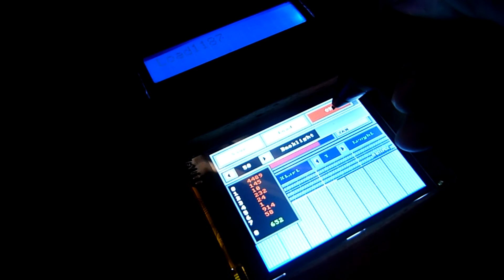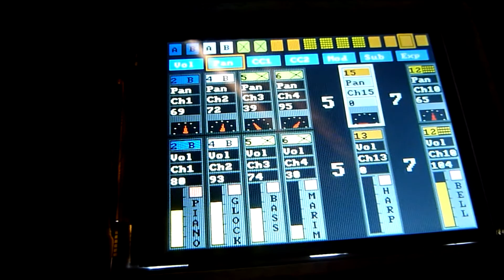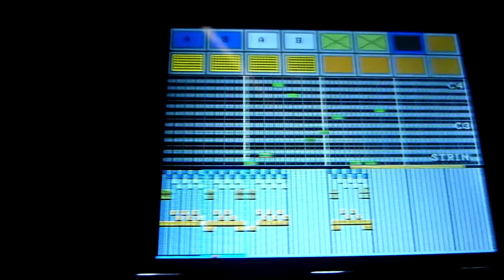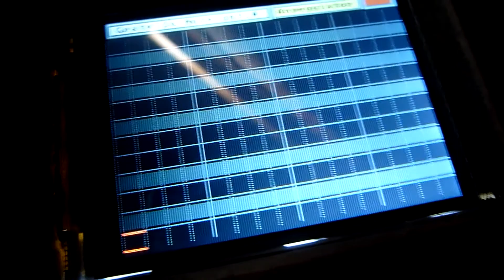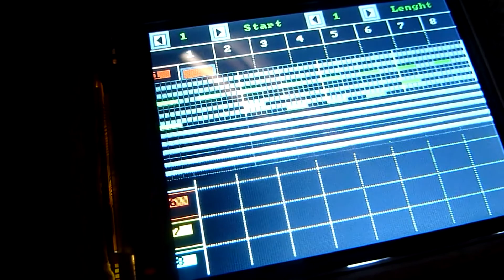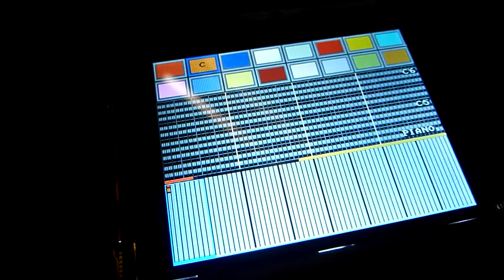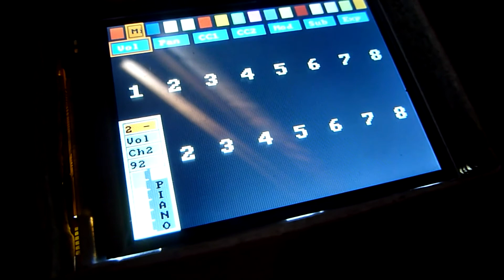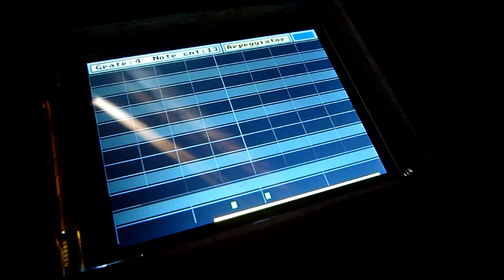Midi Sequencer AM808 VX3 : Demo Video 30.01.2014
New Demo Video about the Arduino Midi Sequencer AM808 VX3 is playing a Beat and i shows some of the functions.